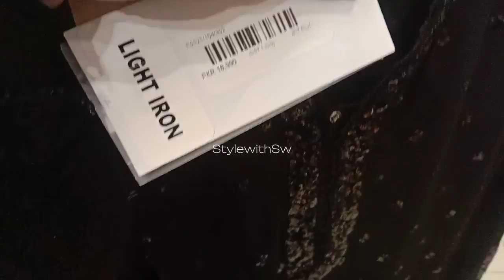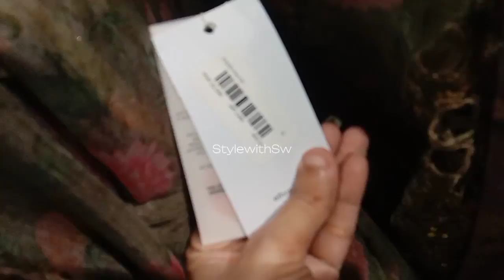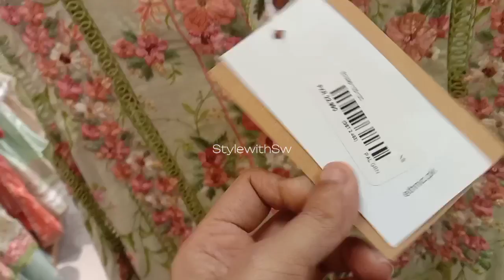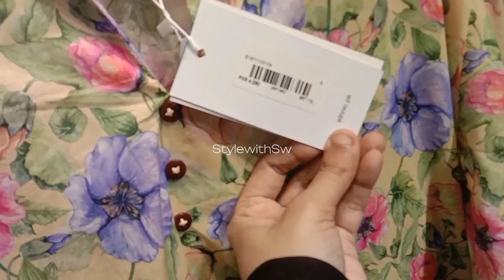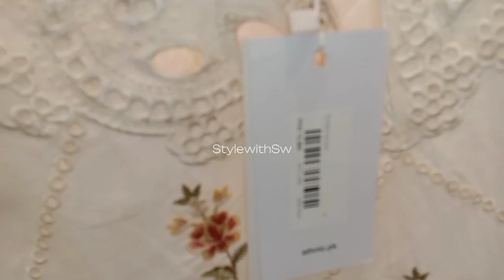Ethnic Sale 50% Flat Off 2023 | Ethnic Pret Sale | ethnic summer sale 2023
Aslamo alaikum
This video is about ethnic summer sale

Ethnic Sale 50% Flat Off  2023
Season End Sale
Summer Sle